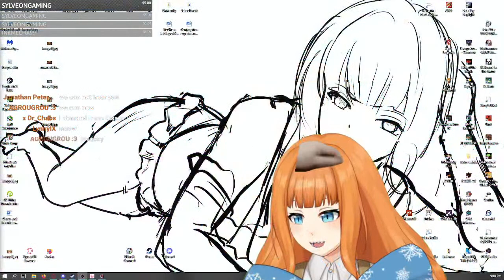【Vtuber】Lets finish this!!.... Part 4!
(you don't have to but its appreciated) (($5 jumpscare dono))

Commands -
!Tips